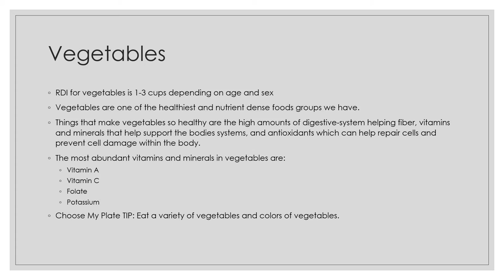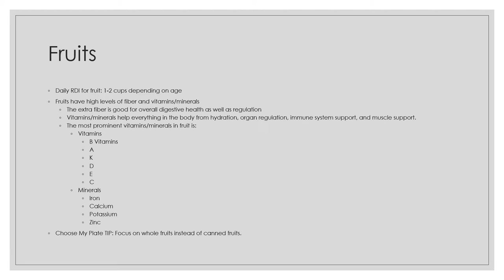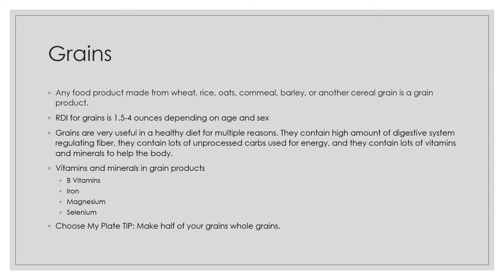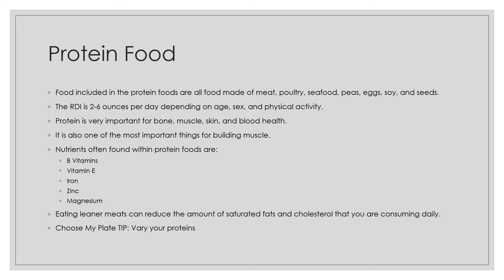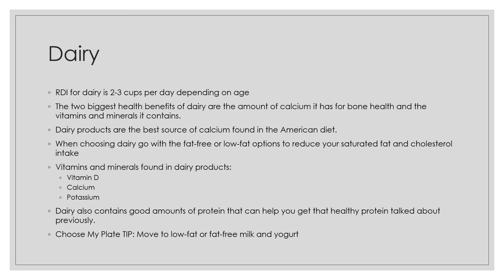Basics of Nutrition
Cameron Smith from Professor Mary Ginnetti’s Nutrition Controversies Class at the University of Wyoming (Fall 2020) teaches us about the Basics of Nutrition.